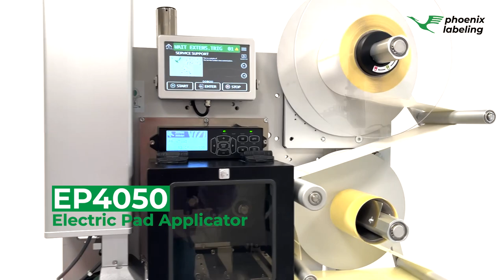EP4050 Electric Pad Applicator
EP4050 Electric Pad is a full-electric wipe-on applicator and it's typically requested for integration in logistic environments where the use of compressed air is eliminated.